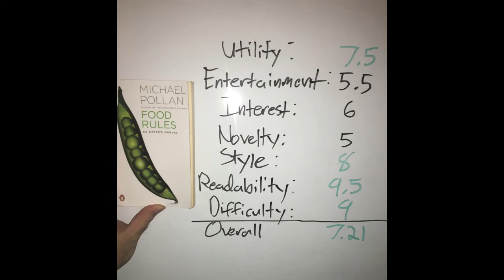Food Rules, by Michael Pollan - Book Review